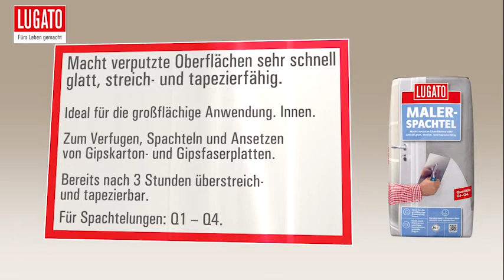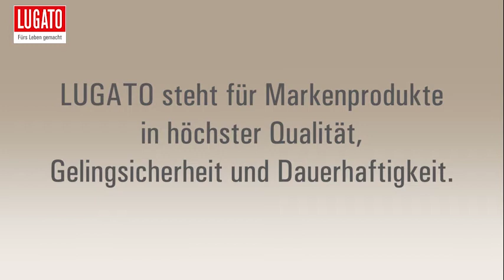MALERSPACHTEL von LUGATO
Schafft schnell sehr glatte, streich- und tapezierfähige Oberflächen auf verputzten Wänden und Decken.